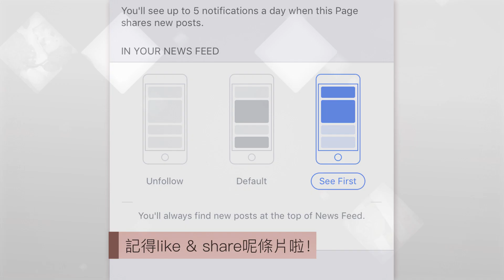鍾欣潼分享生B大計｜she mom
鍾意小朋友嘅鍾欣潼（阿嬌），不違言自己婚後會生BB。佢揚言生男生女都一樣愛鍚，不過近來見好多男士做咗爸爸之後，個個變晒絕種好男人，都想生番個囡囡咁話！